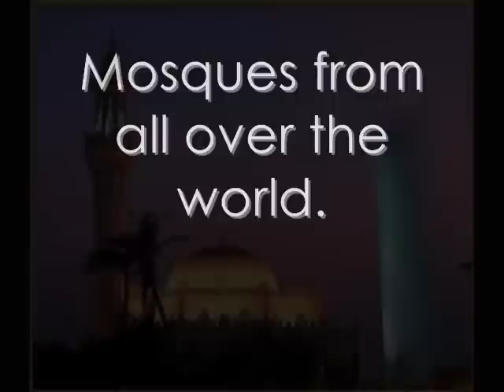Mosques from all over the world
This Video include Mosques(Masjids) from all over the world. Mosques are every where Mashallah. Please comment and rate.